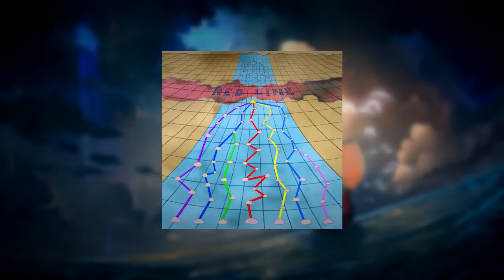Luffy's Second Alliance? Strawhat Fleet Completed | One Piece 832+ ワンピース Discussion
Comment if you think I'm right/wrong, and try to improvise! Constructive criticism is always welcome.